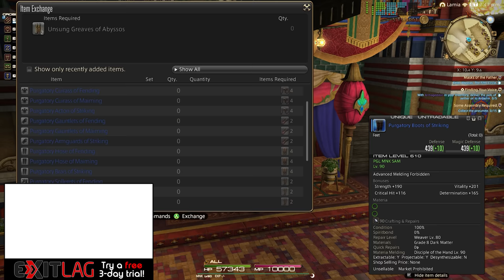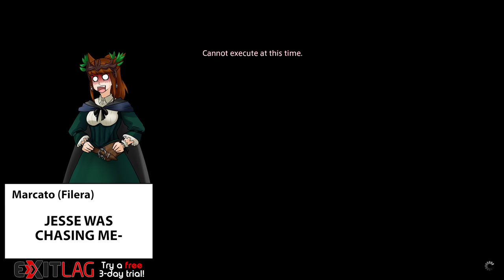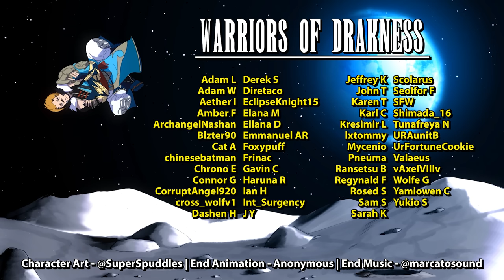THE TIER BEGINS AND THE HEALERS ARE DEAD!! - Abyssos (Normal) w/ NEST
It was going so well until it wasn't.
(cleared 8/25/22)